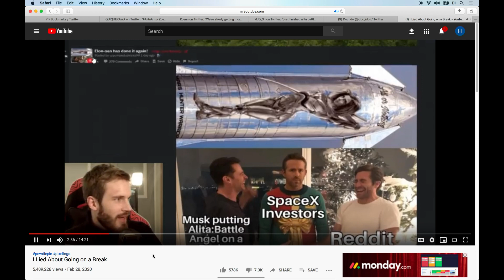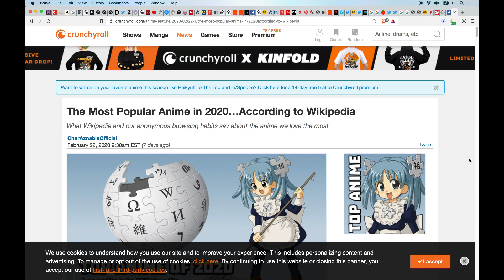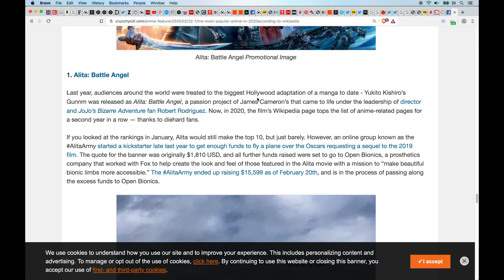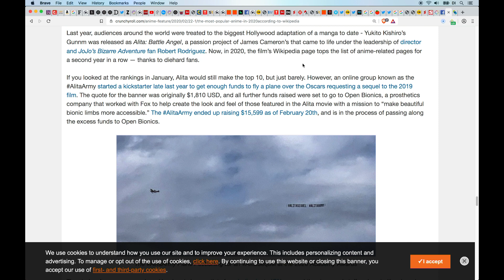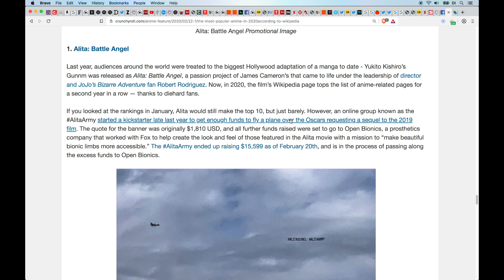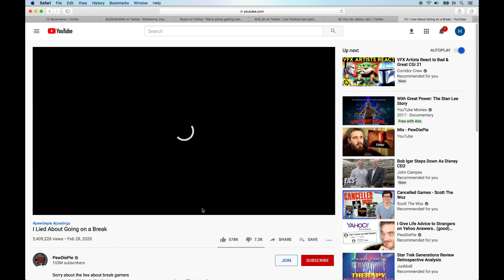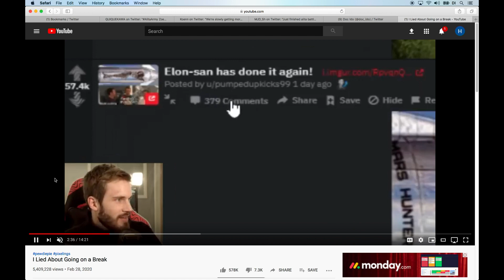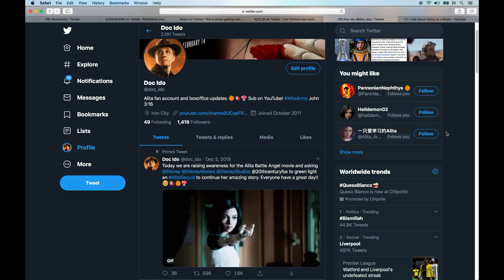Alita #1 Anime of 2020 - PewDiePie Reacts to Elon Musk’s Rocket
PewDiePie Reacts to Musk Alita Support

Art Book
Dr. Ido's Journal
Alita Soundtrack
Novels